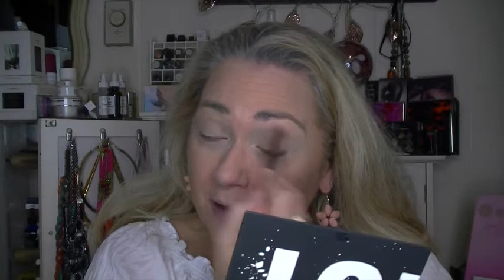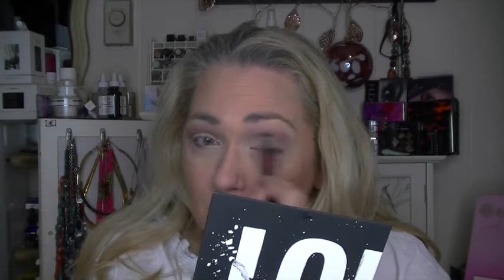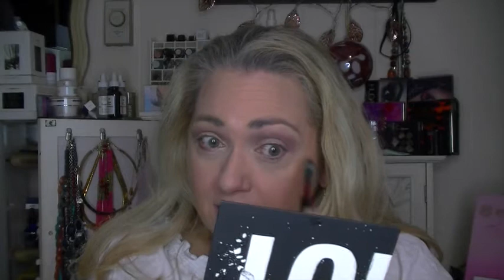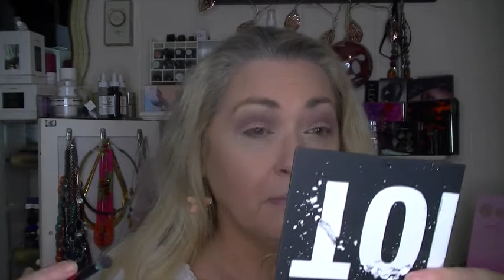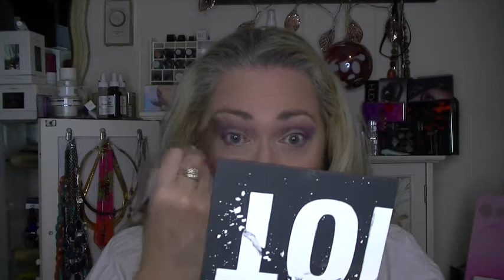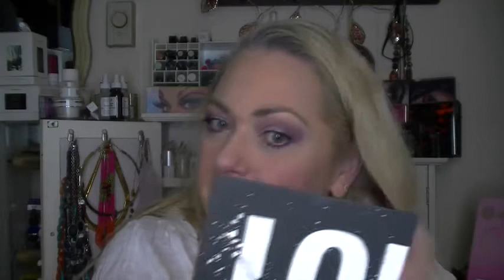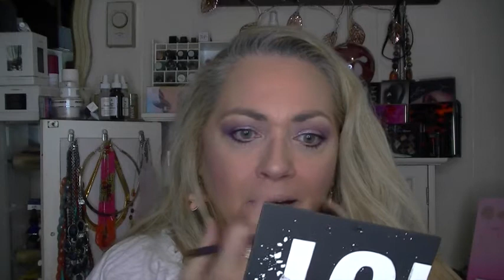Chatty GRWM! ~ Playing with Purples ~ Over 50 Beauty!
If you have any questions or comments please leave them below. Love you all!!

What I'm wearing:

Primer: Smashbox Photo Finish
Foundation: Make Up For Ever Ultra HD in 160
Guerlain foundation
Contour: Kat Von D Shade and Light palette
Concealer:  Tarte Shape Tape in light and medium mixed
Powder: Too Faced Peach Perfect powder
Blush:  Deck of Scarlet palette #2
Bronzer: Ciate Bamboo Bronzer
Highlight:  Deck of Scarlet palette #2
Eyeshadow primer: BH Cosmetics
Eyeshadow:  Deck of Scarlet palette #2
Eyeliner:  LA Girl pencil in purple
                 Pixi in Opal Overcoat
Mascara: Lancome Hypnose Drama in black
Eyebrows: The BrowGal brow gel
Lipliner:  Jonteblu in Brown Sugar
Lipstick:  Deck of Scarlet palette #2

MY ADDRESS:
Patricia Peek

I use MagicLinks for all my ready-to-shop product links.

Note: I have purchased the majority of products in my videos.  II I ever receive a product free, I will mention it in the video.  I will never accept money in exchange for a positive review.